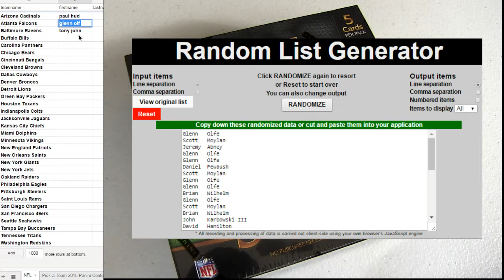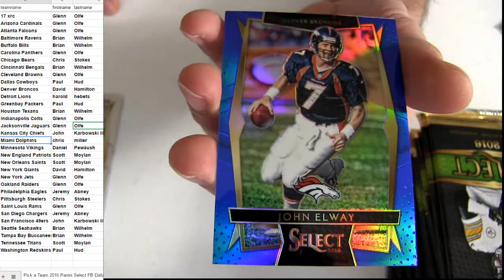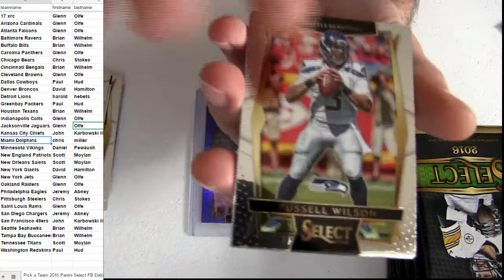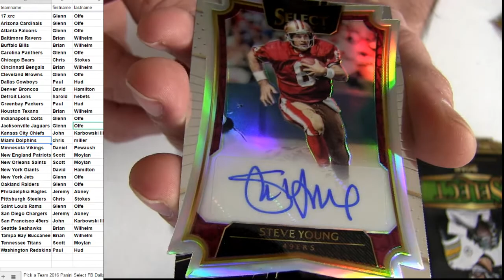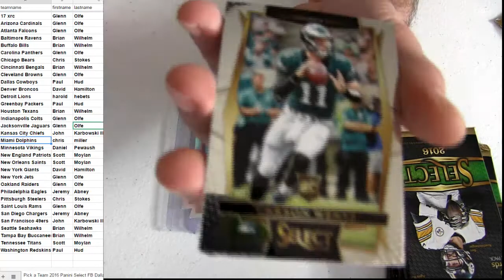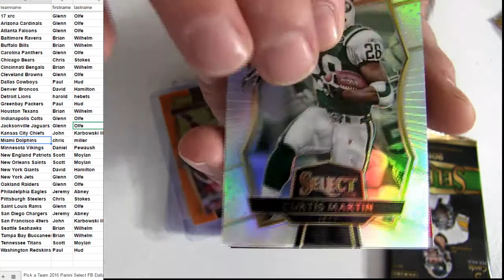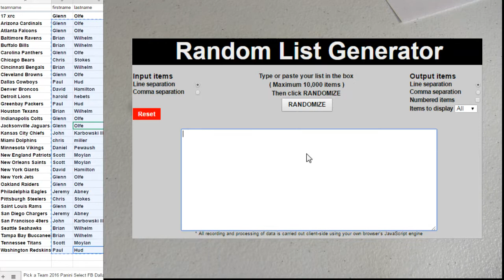16 Select FB #33